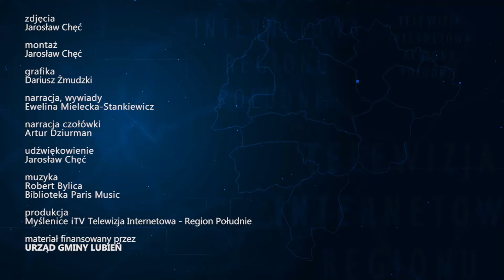IFM Myślenice 2019: Festiwalowa parada oczarowała mieszkańców i gości Krakowa (cz. II)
KRAKÓW: Międzynarodowe Małopolskie Spotkania z Folklorem to wydarzenie, obok którego nie da się przejść obojętnie. Obojętni na roztańczonych i rozśpiewanych artystów z 9 krajów świata, nie byli dzisiaj goście i mieszkańcy Krakowa, którzy mieli okazję obejrzeć barwną paradę oraz koncerty festiwalowych grup na scenie przy Galerii Krakowskiej.